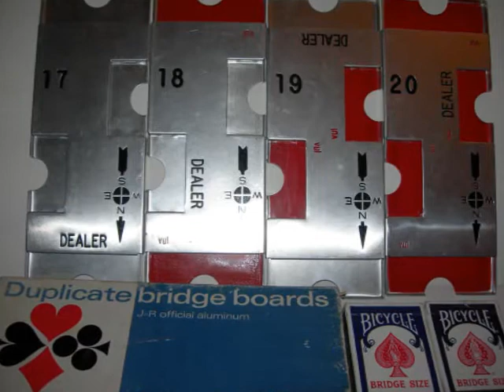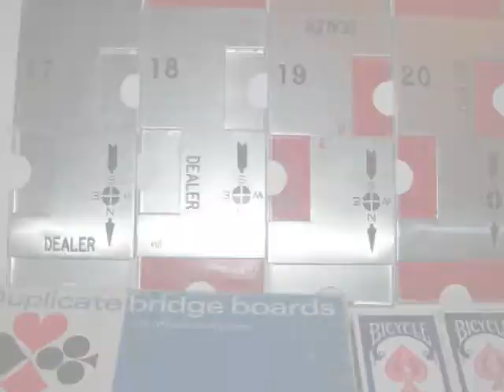Vintage Games Chess & Checkers, Marbles & Dice, Cards & Board Games, Cribbage & Bridge, Surprise End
Vintage Games Chess & Checkers, Marbles & Dice, Cards & Board Games, Backgammon, Cribbage & Bridge, Parlor Games, D&D Dungeons & Dragons, and Rare Virtual Boy Gaming System...